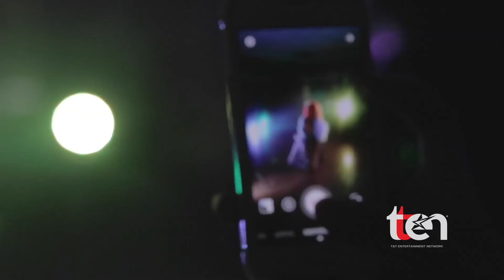TTEN Discover Me Melly Rose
TTEN Discover Me Melley Rose